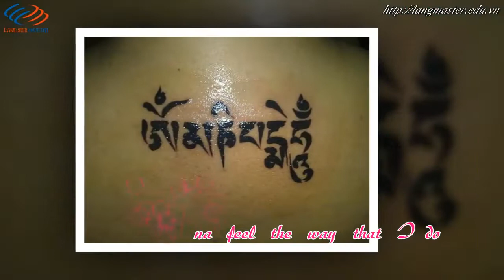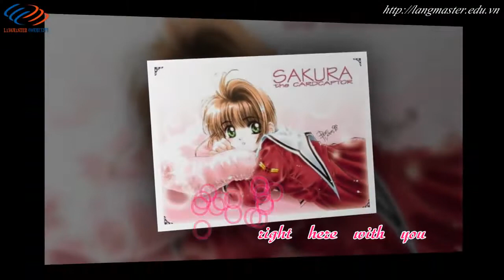Học tiếng Anh qua bài hát Miss You